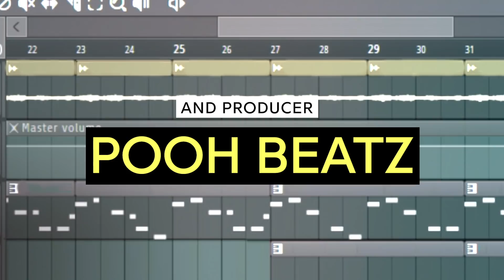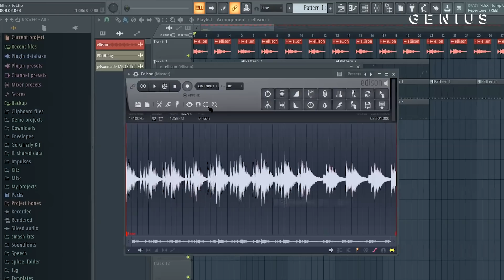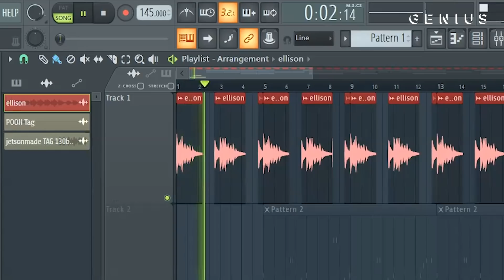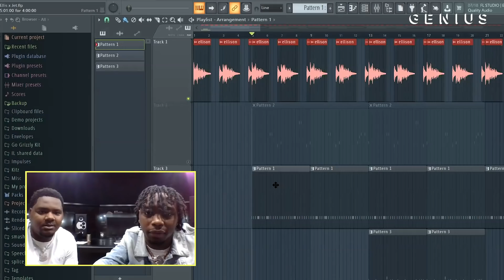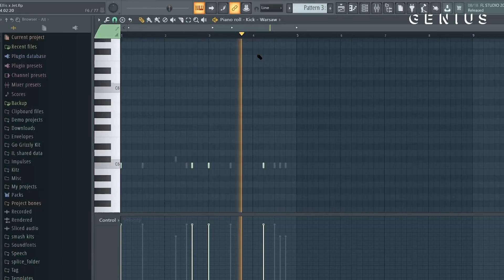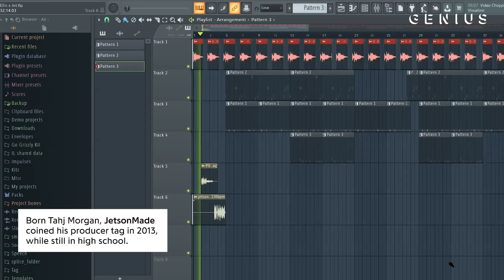The Making Of Jack Harlow's "WHAT'S POPPIN" With jetsonmade & Pooh Beatz | Deconstructed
Jack Harlow’s explosive hit “WHAT’S POPPIN” peaked at No. 2 on the Billboard Hot 100 and has spent 35 weeks on the chart to date. It is produced by frequent collaborators ​jetsonmade and Pooh Beatz and appears on 'Sweet Action.' Genius recently sat down with the duo to break down how the song was made.